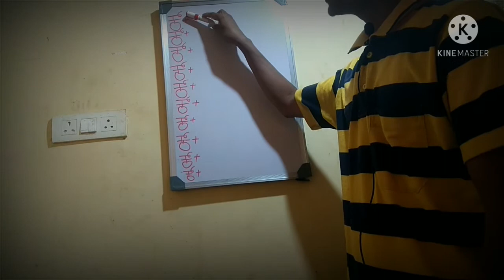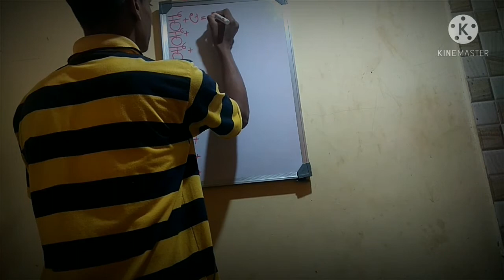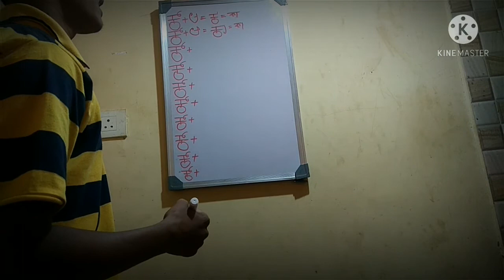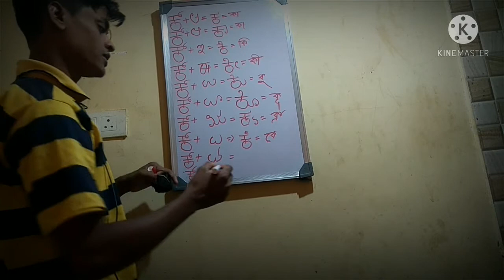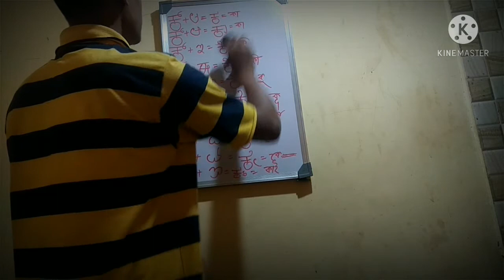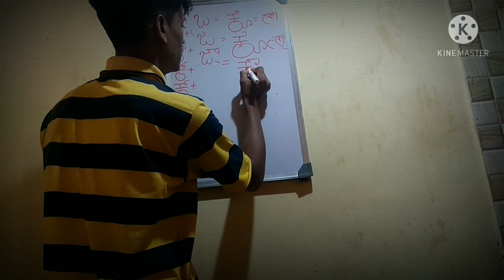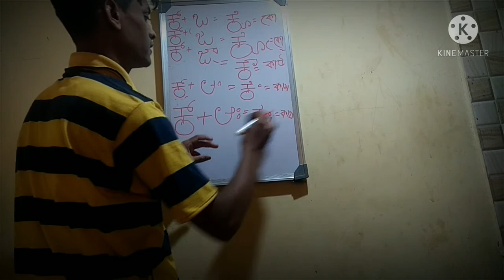Introduction to Kannada alphabet through bengali # # # # lesson 04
I gather information and type everything on my our in my free time, I take the help of my friends to do the video when I don't find time so some things some of the mistakes in spelling and prounction do happen so kindly point out any mistakes you find in the vedio by commenting. This will help me and also other viewers of the video
Our channel Butterfly education is for those who want to lear Kannada through bengali. We have lessons on spoken Kannada along with videos on vocabulary, Kannada Daly sentences, everyday conversations and much more of
PS ==Kannada is a southern Indian language spoken mainly in Karnataka. Kannada is not be mistaken for Canada which is a country